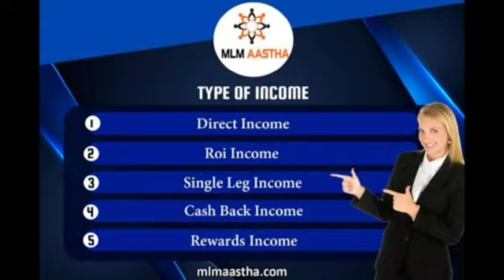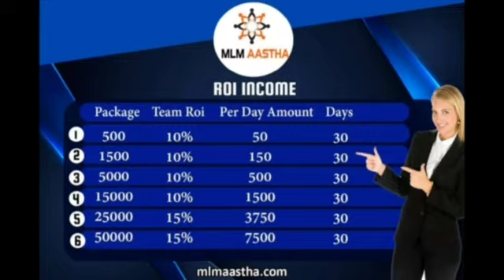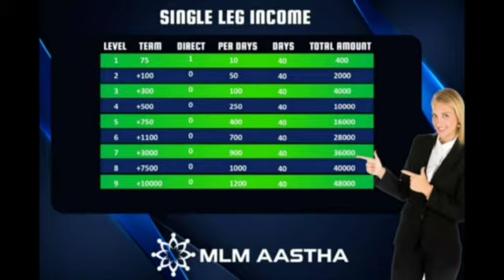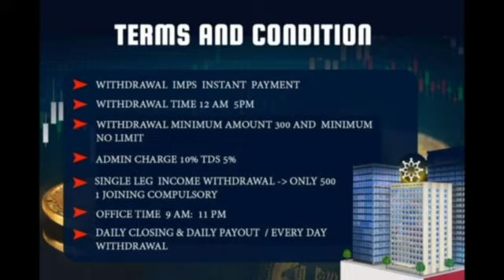Mlm astha Full business plan In Hindi || New plan 2021 || Best plan Roi based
Video from MLM Studio Youtuber

 *WHATSAPP* - *NO*
 *MOBILE -NO*

🔥*MLM AASTHA.COM* 🔥🌐🌐
*🙏नमस्ते दोस्तों🙏*
*💥💥🤝🏻TRON SQUIRE🤝🏻💥💥*
*👍2021 का सबसे जबरदस्त Plan*
*Plan को एकबार जरूर STUDDY करे, नही तो बाद मे पस्तना पड़ेगा।*

🔥🛕🚀🚀*In 2021 Best ROI MLM AASTHA" Company Launch*🚀🚀🔥🛕

*Join Link :*

*BUSINESS PLAN :*

🔥*OUR 🏰 COMPANY PROJECT'S*🔥

🌀 *Forex & commodity Trading*
🌀 *Online Trading courses*
🌀 *Online computer courses & hardware courses*
🌀 *Tourism& Entertainment*
🌀 *Social service programmes*
🌀 *Aastha foundation*

🔯👨🏻‍💼*Business Plan Details*👨🏻‍💼🔯

 ✴️ *DIRECT  INC0ME***
✴️ *ROI INCOME*🏌🏻‍♂️
✴️ *SINGLE LEG  INCOME*🏌🏻‍♂️*
✴️ *CASH BACK INCOME* *🏌🏻‍♂️
✴️ *REWARDS INCOME*
⛳*PACKAGE DETAILS*⛳

✴️ STAR -500/-
✴️ SILVER - 1500/-
✴️ GOLD  - 5000/-
✴️ PEARL  -15000/-

✴️ DIAMOND 25000/-
✴️ BLUE DIAMONF 50000/-

✴️ *DIRECT INC0ME*👬🏻
        40%
 *INSTAMT* 20%
2% *Par day* =50 *days*

✴️    ROI INCOME
 *dyes-30*
       PAKAGE  -ROI-

      *Tem*
✴️   *75  =1=10*
✴️ +  100=0=50 par days
✴️ +  300=0=100par days
✴️ +  500=0=250par days
✴️ + 750=0=400par day
✴️ +  1100=0=700par day
✴️ + 3000=0=900parday
✴️ + 7500=0=1000par Dy
✴️ +10000=0=1200pardy
 *Total days* 4️⃣0️⃣
 *CASH BACK INCOME*

 1 DAYS - 25000 business
cash back 1000

2 DAYS - 50000 business
cash back 2500

2 DAYS - 1lakh  business
cash back 6000

3 DAYS -2 lakh  business
cash back 15000

🔮 WITHDRAWAL IMPS INSTANT PAYMENT
🔮 WITHDRAWAL TIMING 12:00 AM TO 05:00 PM
🔮 WITHDRAWAL MINIMUM AMOUNT 300/- AND MAXIMUM NO LIMIT
🔮 ADMIN 10% TDS 5%
🔮daliy closing delly payout

 *WHATSAPP* - *NO*
 *MOBILE -NO*